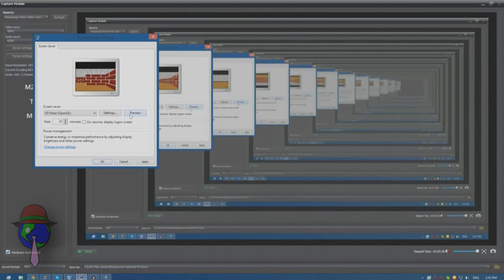Let's Play Windows Classic Screensavers Episode 1: Hello! Billy Maze Here! (APRIL FOOLS 2013)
Uh.. so yeah, we kinda had to cancel Mario Galaxy 2. Again. Third time now. Sorry bout that guys, but the show must go on!

I wasn't lying however when I said my channel was undergoing an overhaul. From now on, all our previous commentators save for Josie are fired, Hwd405 will be our third co-host, we will make 90% more blatant sex jokes, and under the brilliant suggestion of Josie, we will dramatically increase the humor value of our commentary by raising the pitch 40%!

What happens when a semi-sapient mutant sandwich finds out that his HD PVR can record his PC? Sonic Generations you say? No, fuck you! SCREENSAVERS!

NOTE: The colour of the actual product will appear slightly dull in appearance due to Spreadshirt's printing process and I unfortunately have no control over this. If anybody can direct me to a better service to offer you guys the best possible quality, it would be greatly appreciated.

Credits:
• QSKSw: Co-host
• hwd405: Co-host
• 00dude00: Vahi model
• CartoonistDude: Vahi shading & animation
• Fishspill: Select logo textures
• Lewa11, (AKA Jonathan Kaplan): Title & ending score